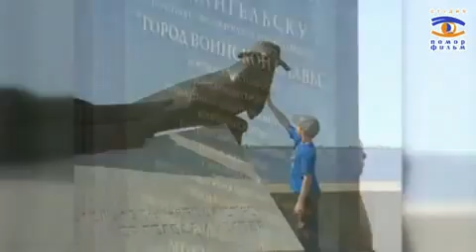Семь чудес Архангельской области, Чудеса Поморья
Добро пожаловать в наш северный край — Архангельскую область — страну белых ночей, самую северную и самую большую область Европейской части России! Территории её может позавидовать государство средних размеров, а крайняя точка, архипелаг Земля Франца--Иосифа, находится в Северном Ледовитом океане.

Приглашаем Вас открыть книгу Поморья и отыскать семь чудес Архангельской области: величественную красоту Соловецкого архипелага, гранитную мощь Кий-острова, карстовые пещеры Пинежья, архитектурные ансамбли Каргополя, сакральную культуру Кенозерья, деревянную сказку Малых Корел.